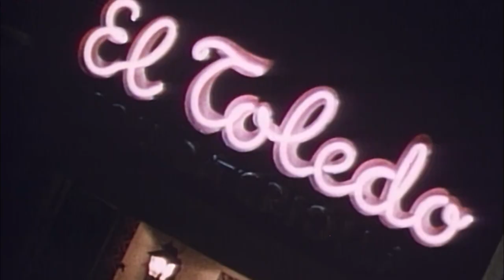The Orange Bowl Stadium | The Pros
The Orange Bowl Stadium: Remembering 70 Years of Greatness is a historical remembrance of one of Miami's greatest landmark structures.